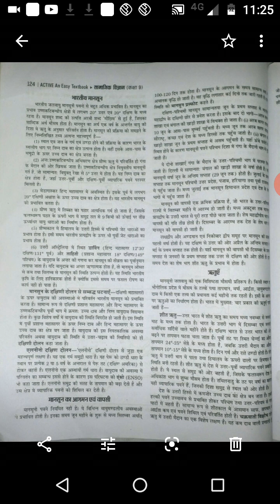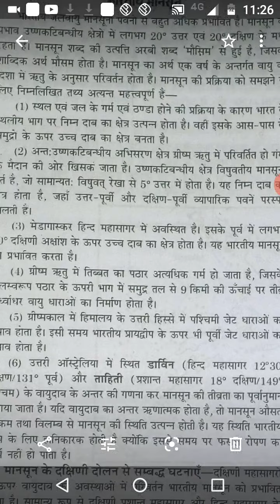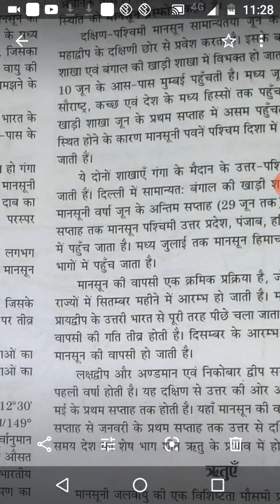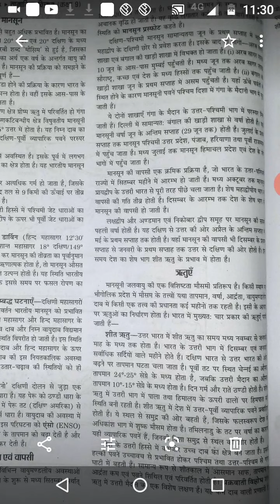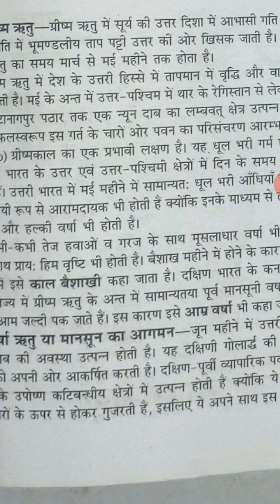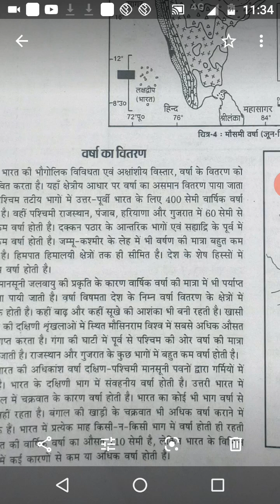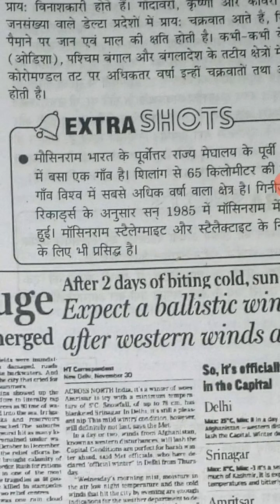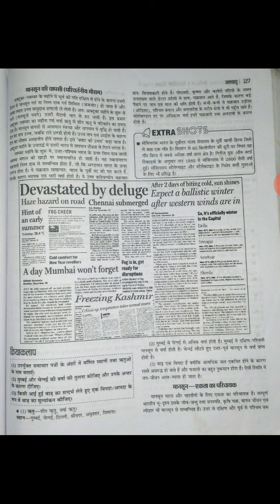Class 9F sst chapter 4 part 2 Bharti